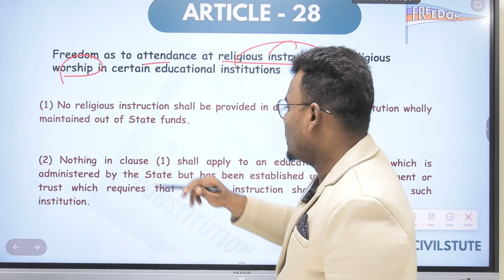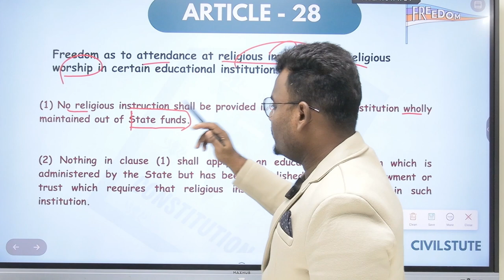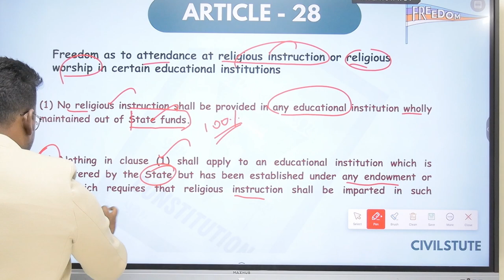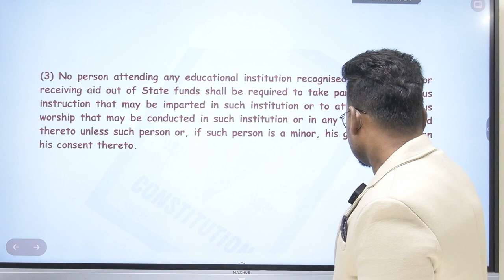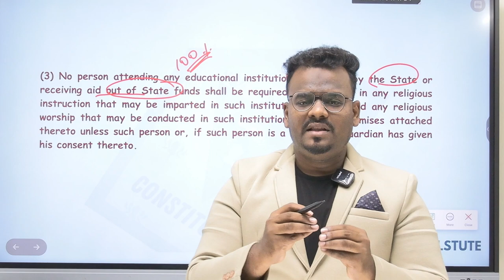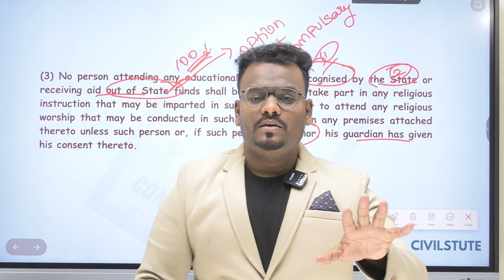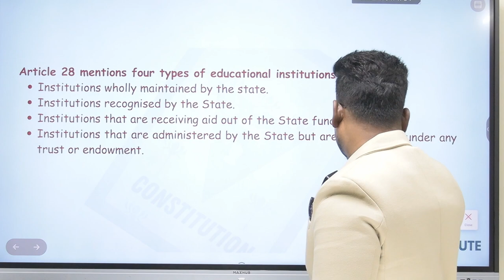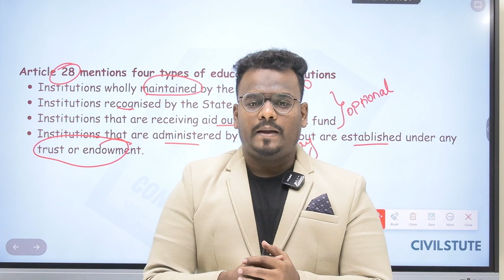Article 28 In Tamil | Fundamental Rights | Indian Polity Through Articles | UPSC & TNPSC